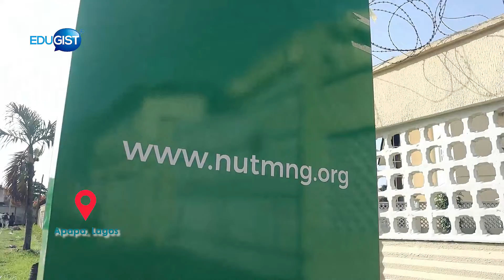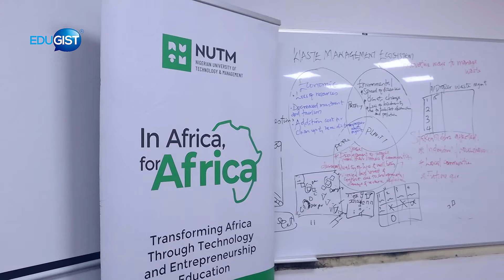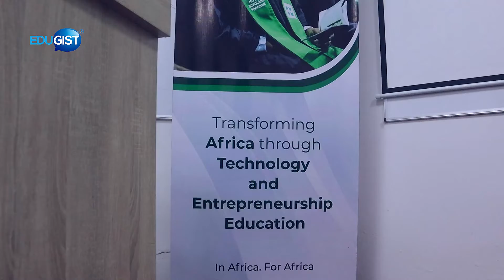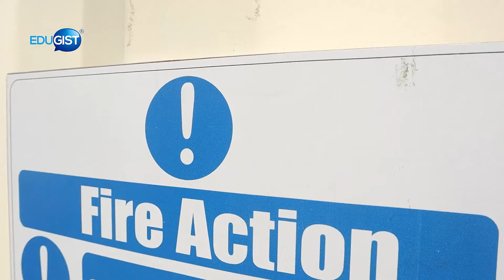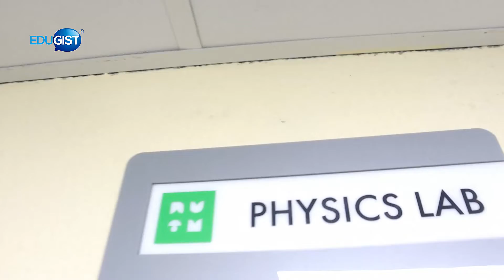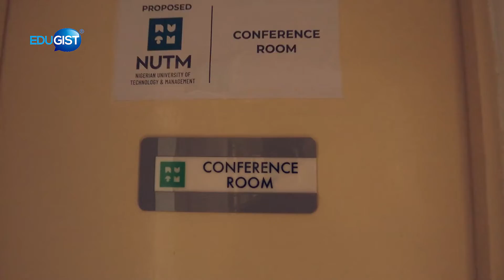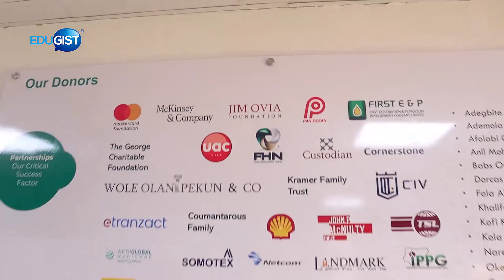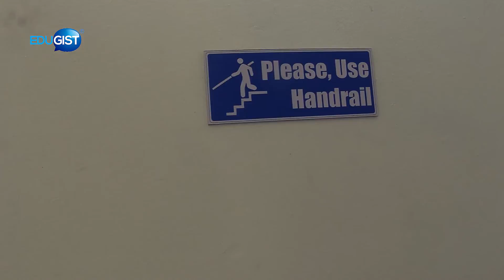NUTM Leading STEM education | Edugist Tours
The Nigerian University of Technology and Management (NUTM) is a tertiary education institution located in Nigeria and established to deliver world-class science, technology, engineering, mathematics (STEM) and Management academic excellence in Africa at the undergraduate, postgraduate, and doctoral levels. The vision is to deliver 5,000 STEM leaders by 2030 and ultimately be ranked as one of the top 50 global institutions in STEM education.

Edugist Tours showcases the best institutions, schools, classrooms, offices, centres advancing quality education in Africa and gives viewers an 'inside look' into such places mission, amplifying their result.

Edugist is an impact newsroom and lab covering education, providing the data, advocacy and programs for better education in Africa.